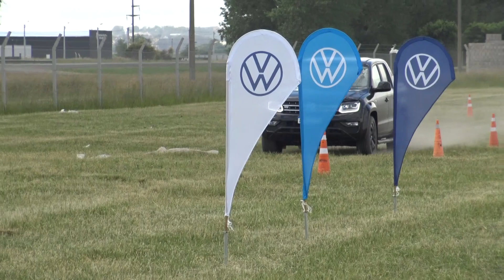Gran convocatoria de Hauswagen para ''descubrir toda la potencia Amarok''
Se realizó el sábado en el predio de ruta 226. "Amarok es un producto que es pickup potente para el campo y preparada para el uso urbano". Pablo Fernández como Responsable de Marketing y Martín Remedio como Instructor dialogaron con Canal Local.